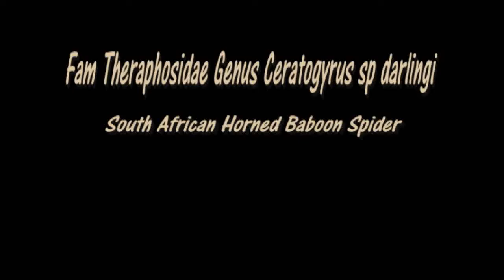Fam Theraphosidae genus Ceratogyrus sp darlini Horned Baboon Spider